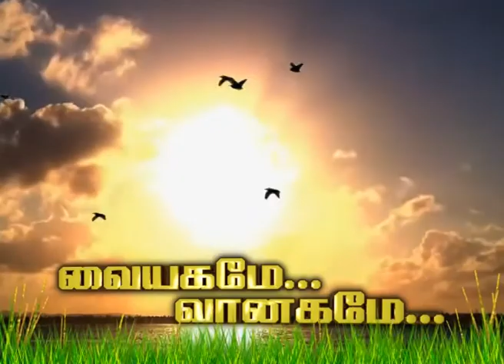DDK CBE Vaiyagamme Vanagam